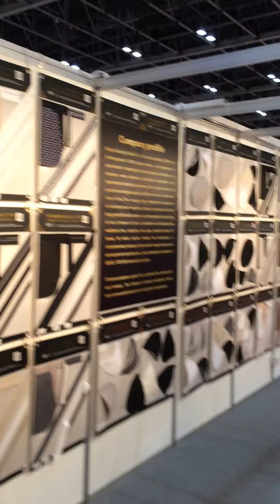قناة_مرساي جانب من المعرض الصيني الدولي 2016 في دبي